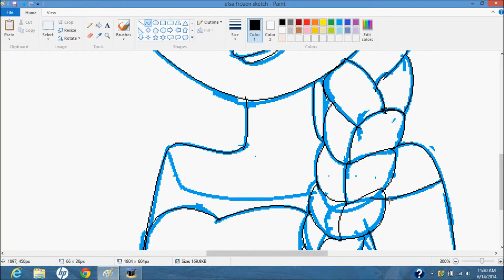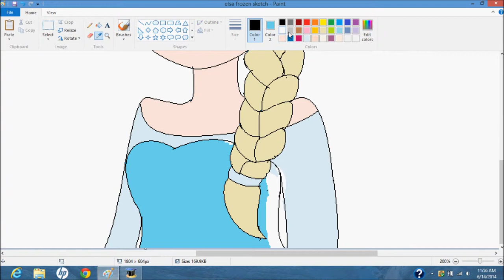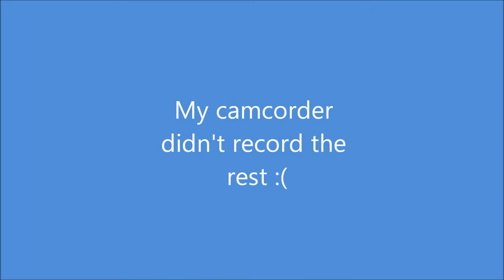elsa from frozen speedpaint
Eh, not the best but it was my first time drawing her.

Elsa belongs to Disney

Let it go was written by Kristen Anderson-Lopez and Robert Lopez